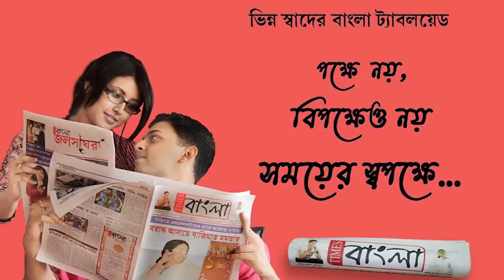বামফ্রন্টের পক্ষ থেকে গন অবস্থান ও ডেপুটেশন কর্মসূচিতে উপস্থিত বাম নেত্রী মীনাক্ষী মুখার্জী